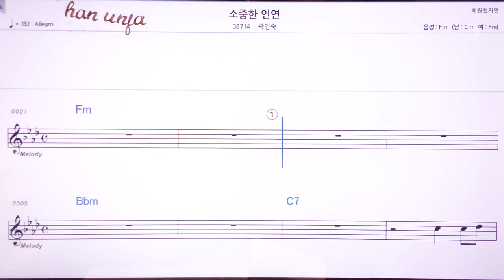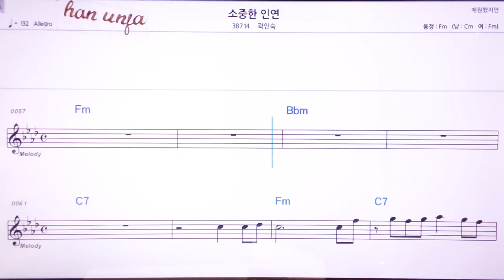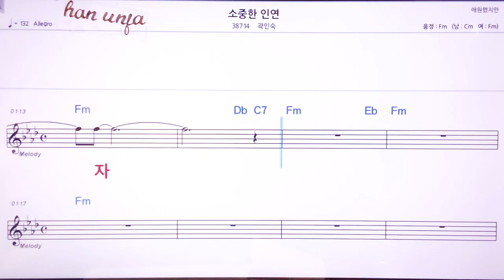💖소중한 인연/곽인숙 👍MR,노래방, 악보, 코드,Karaoke With Sheet Music